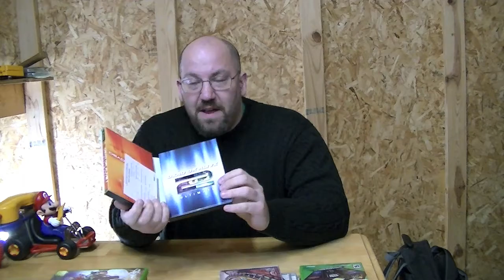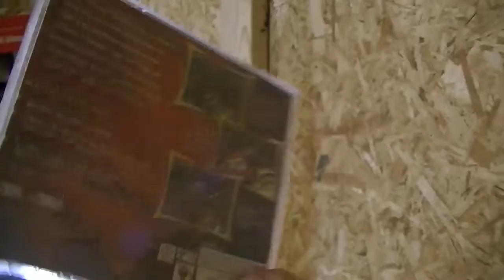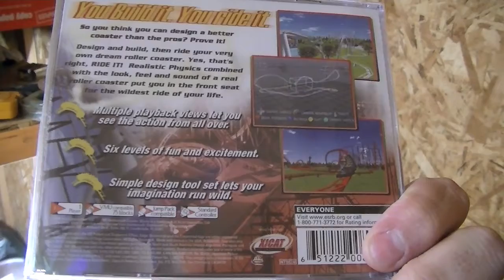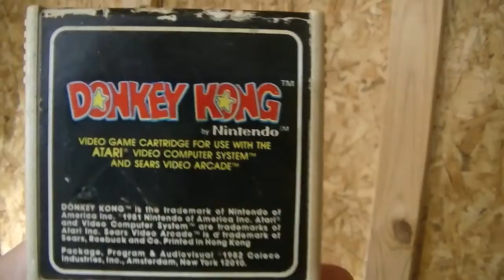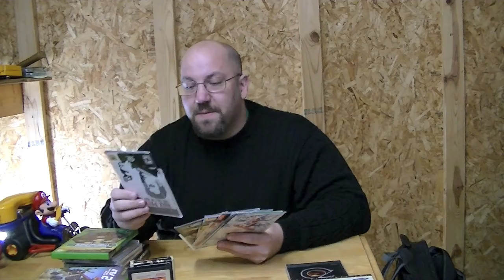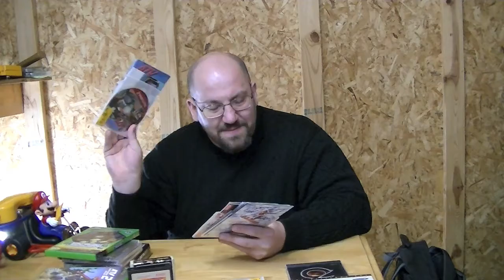Pickups through 9 Feb 2012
Some of the pickups I have gotten while sick and injured.  Some nice finds in here and I am loving shopping on Amazon.